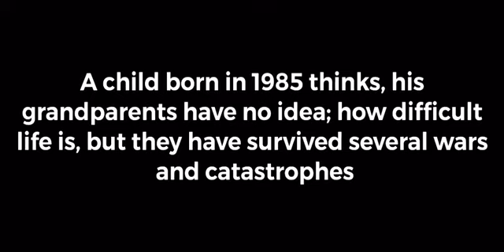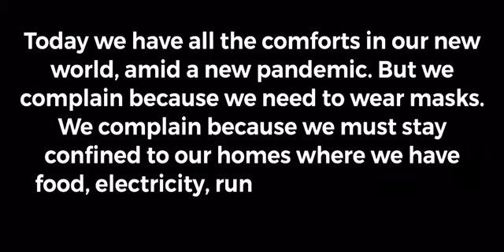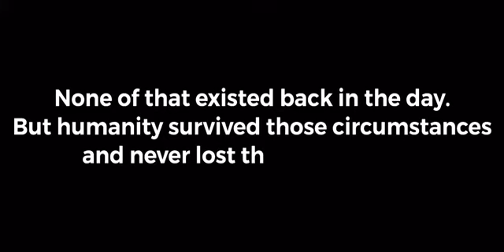14 July 2020